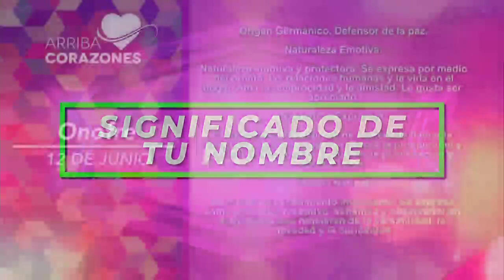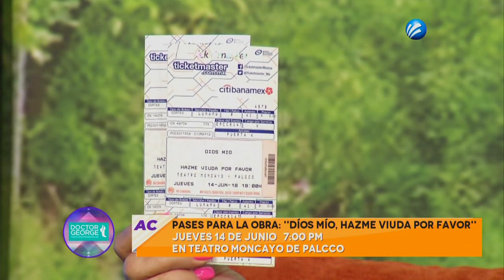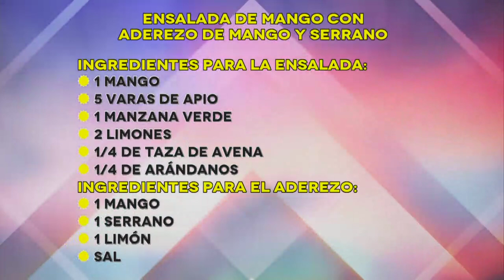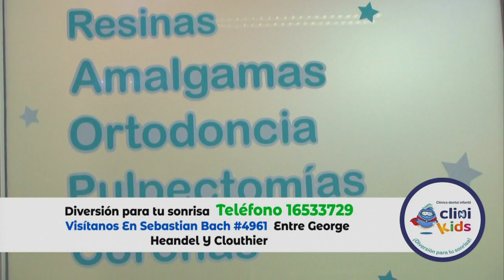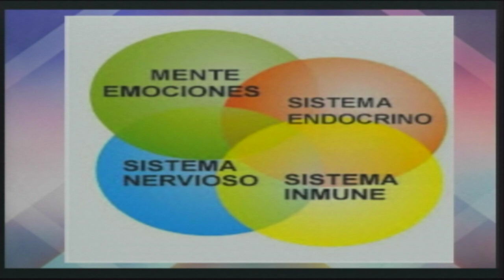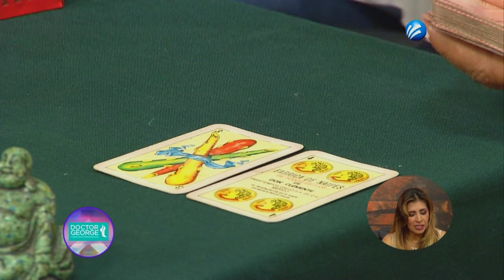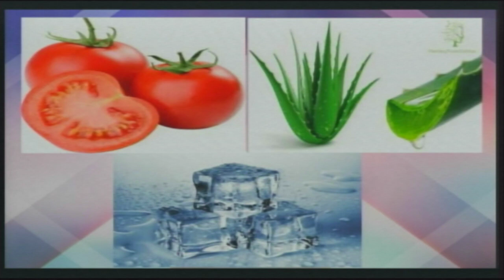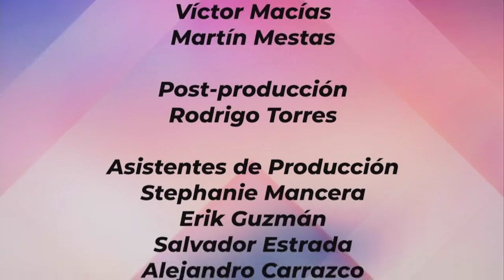Arriba Corazones TV 12 jun. 2018